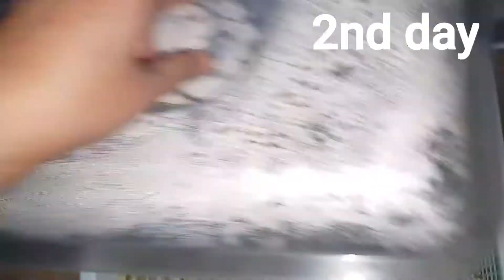Tip paling menjadi. Kacang Hijau⏩⏩Taugeh!!.Wajib buat.Jimat belanja dapur.